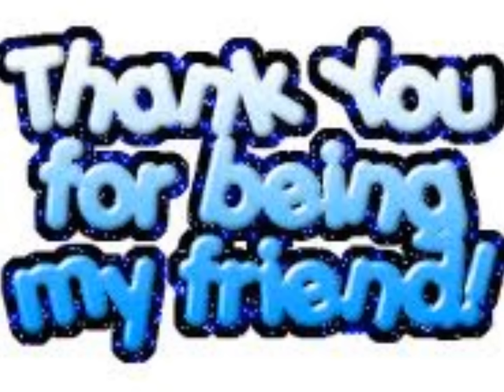Cindy Williams and Penny Marshall Friends Forever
Cindy Williams and Penny Marshall starred in 'Laverne & Shirley' during the 1970's. They are another favorite duo of mine and they are one of the best girl BFF duos ever. This is my tribute to them. :) They contuine today to be close friends.